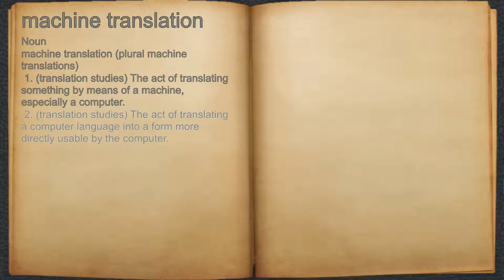What does machine translation mean?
A spoken definition of machine translation.

Intro Sound:
Typewriter - Tamskp